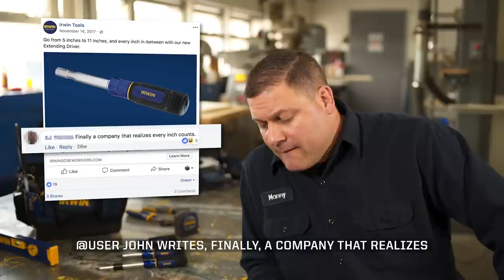IRWIN® Manny’s Mentions—Extending Screwdriver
We are continuing with Manny’s Mentions by highlighting one of Manny’s favorite IRWIN Screwdrivers. Check out our video to see him in action and if he responded to your comment.